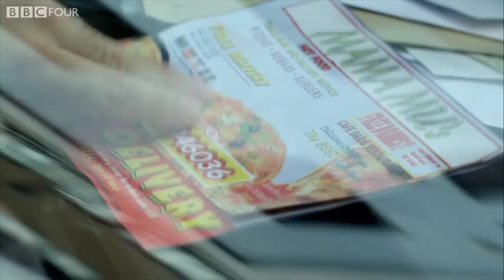Stakeout - Dirk Gently - Episode 1 - BBC Four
More about this programme Dirk and Richard are on a stakeout. Interrupted by the arrival of a pizza delivery Dirk points out that since the pizza is over an hour late it should be free. No-one notices they are not the only people on a stakeout on this street...